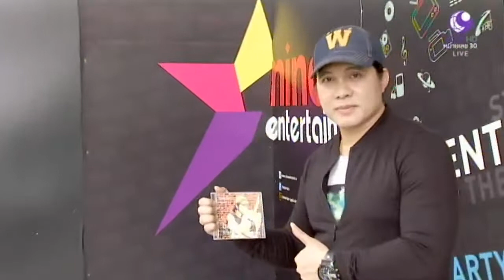กระซิบถามคนดัง สงกรานต์นี้ไปเที่ยวที่ไหน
เผลอแป๊ปเดียว ก็ใกล้จะเข้าสู่วันปีใหม่ไทย หรือเทศกาลสงกรานต์กันอีกปีแล้ว ซึ่งก็เป็นช่วงวันหยุดยาว ชที่ใครหลายๆ คนก็วางแผนกลับบ้าน หรือท่องเที่ยว เช่นเดียวกับเหล่าคนบันเทิง หลังจากที่ทำงานหนักกันมาตลอด พวกเค้าก็จะใช้เวลาช่วงนี้เดินทางไปชาร์จพลังกัน